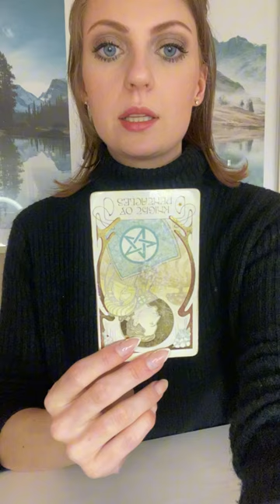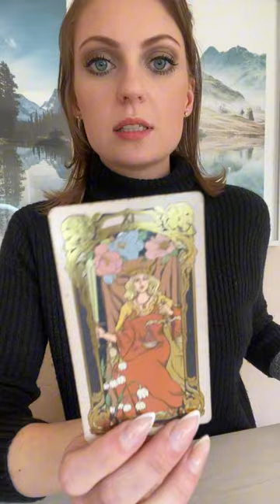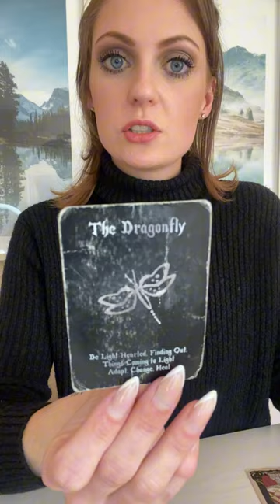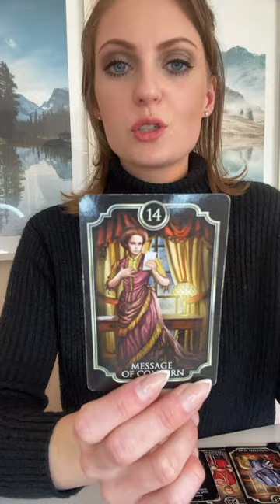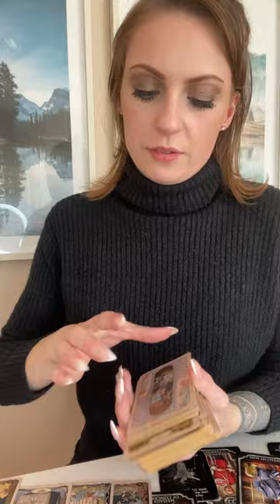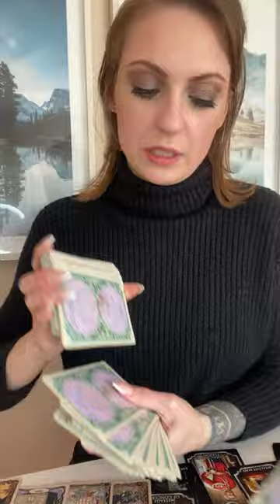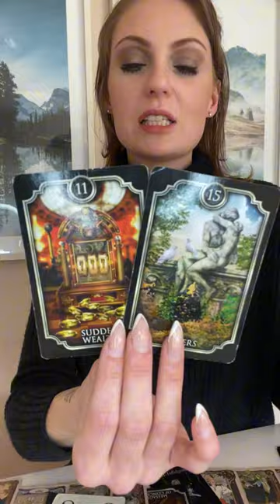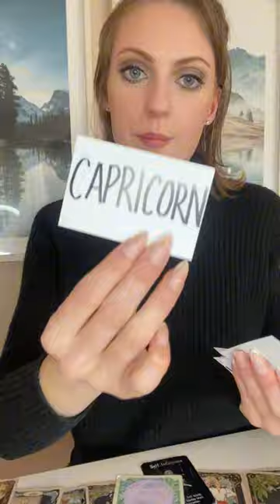TAURUS • These Psychos are Under Judgement for Stealing Txt 📲 Delusional Stalkers 🤡 Need a New Hobby